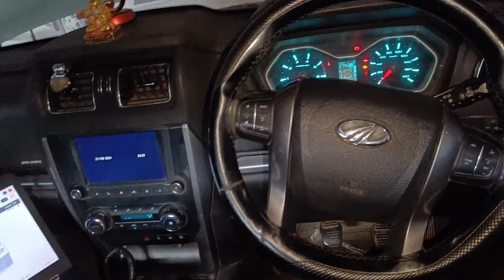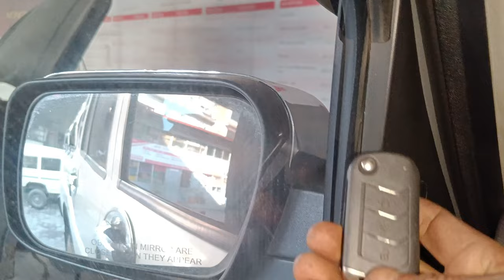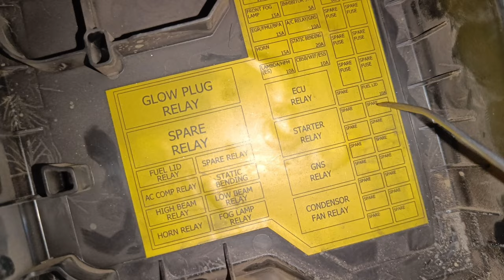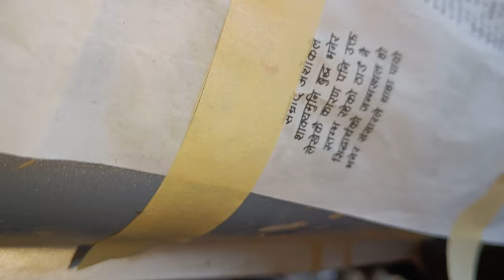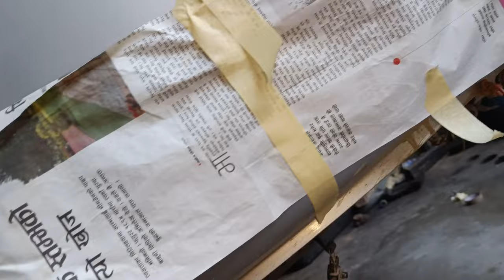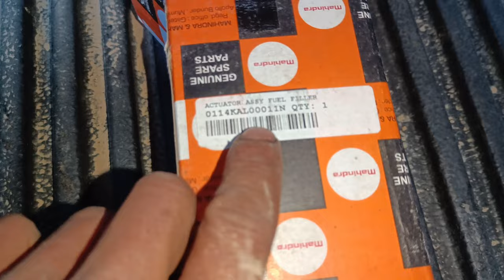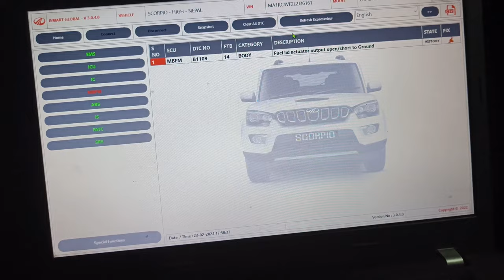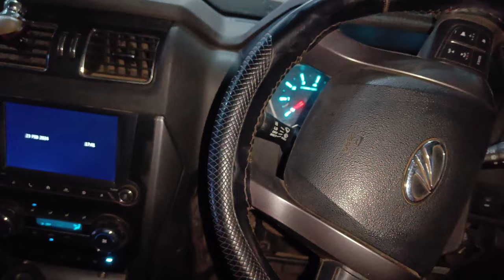Scorpio S10 Pickup Remote Control Fuel Lid Not Working | DTCB1109 | Automotive Technician Nepal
Scorpio S10 Pickup Remote Control Fuel Lid Not Working | DTCB1109 | mahindra Scorpio Fuel Lid actuator Failure Problem | Automotive Technician Nepal

how to work Relay & Testing Relay link

Automotive Technician Nepal Nepali
About - welcome to my Automotive Technician Nepal YouTube channel.
My name is Ramesh Muktan I'm a vehicles technician...
मेरो यस channel मा automotive, vehicles, car, mother gadi,  repairing मर्मत सँग सम्बन्धित भिडियो videos हरु बनाउने छु  यदी हजुरहरू लाई मेरो यस चन्याल मन परेमा subscribe गरी च्यानल मा जोडिन सक्नुहुन्छ Thank you.